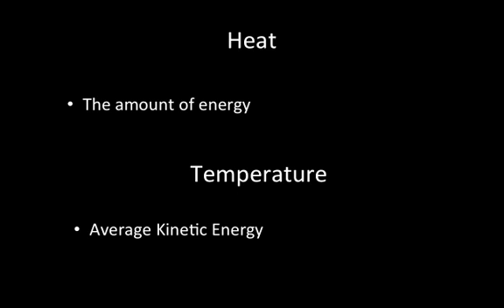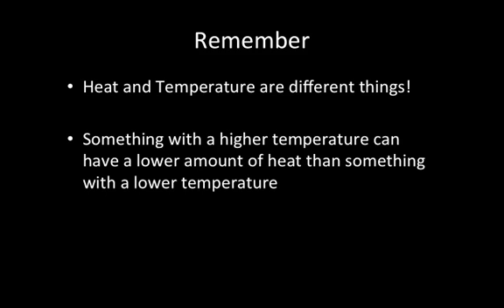Heat vs Temperature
Discussing the differences between heat and temperature